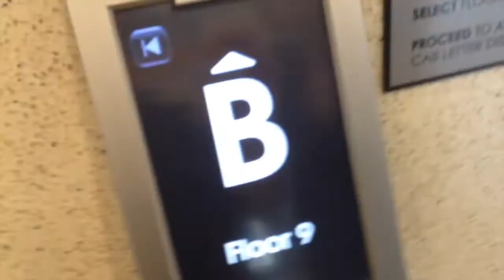ThyssenKrupp Traction Guest Tower Elevators @ W Hotel - Bellevue, WA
Here are some interesting ThyssenKrupp elevators in the W Hotel connected to Lincoln Square South in Bellevue. These ones sadly have music blasting in the elevator. Like most of the ThyssenKrupp's in Lincoln Square South, this one has MAD BS fixtures.

Manufacturer: ThyssenKrupp
Motor Type: Traction
Fixtures: MAD BS